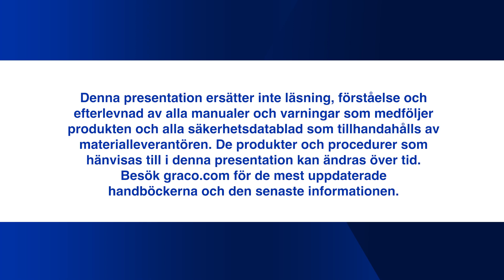Magnum by Graco TrueCoat 360 Cordless Connect - Tutorial: Val av borrmaskin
Bara anslut din egen borrmaskin så är du redo att måla. TrueCoat 360 Cordless Connect är kompatibel med de flesta borrmaskiner/slagborrmaskiner på marknaden (minimikrav: 18V och 1400 rpm).
Låt i den här videon oss utforska skillnaderna mellan borrmaskiner och slagborrmaskiner, för att hjälpa dig göra det bästa valet för ditt projekt.
► Här hittar du mer information om vårt TrueCoat 360-sortiment och Cordless Connect
► Kolla in vår INSTAGRAM eller FACEBOOK för mer innehåll!